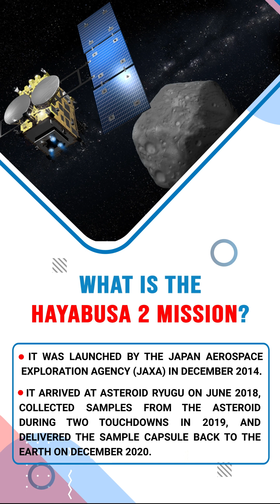What is the Hayabusa 2 Mission | Japan’s Hayabusa2 mission | Forum IAS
Hayabusa 2 Mission | Japan’s Hayabusa2 mission | Forum IAS